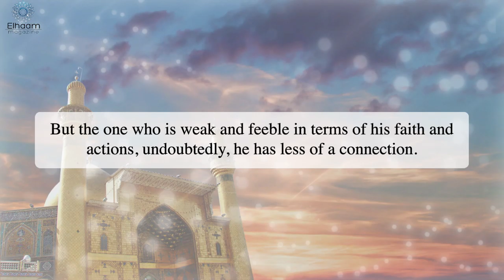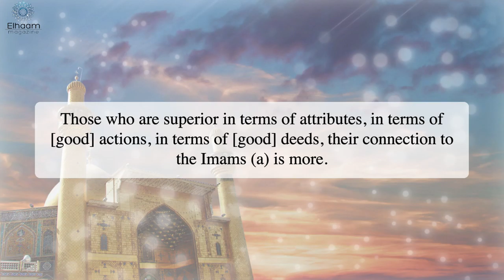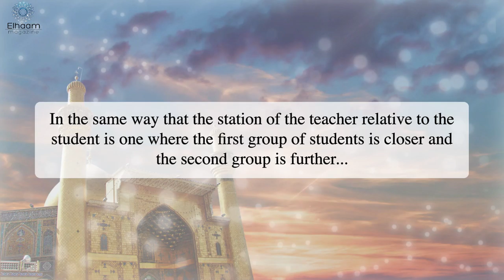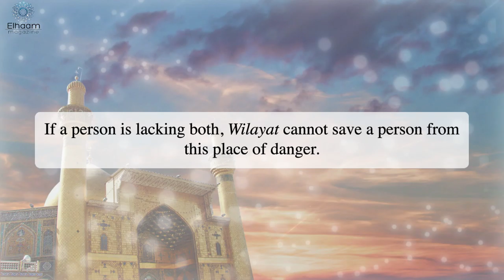Closeness to Imam Ali (a) | Ayatollah Jafar Sobhani